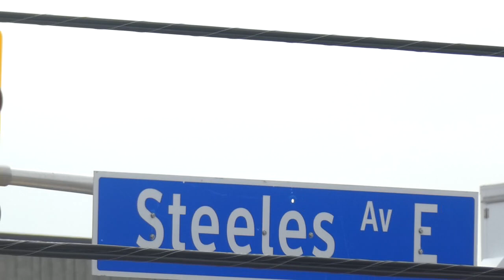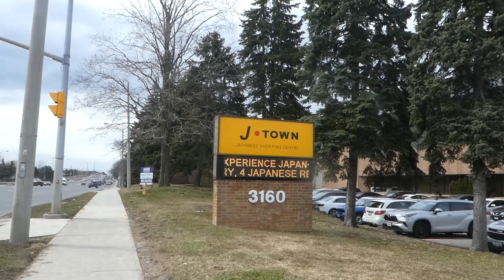Walking Steeles Avenue East in Markham Ontario Canada 4/3/2023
Walking along the border of the City of Toronto and Markham entirely on the Markham side. Don Mills to Victoria Park